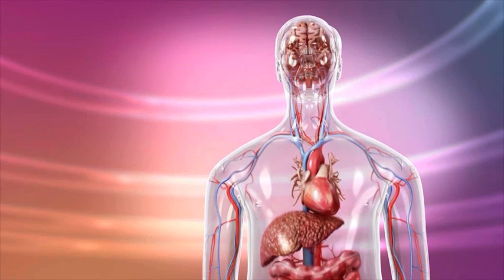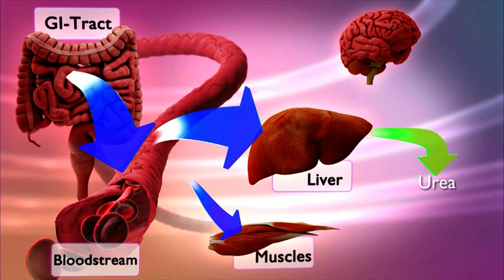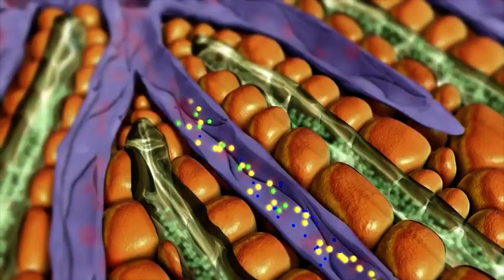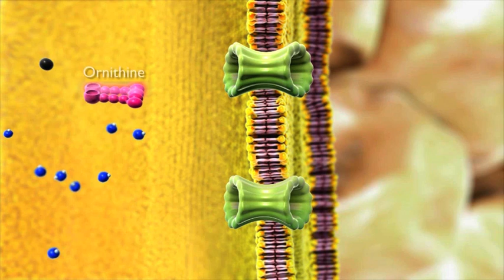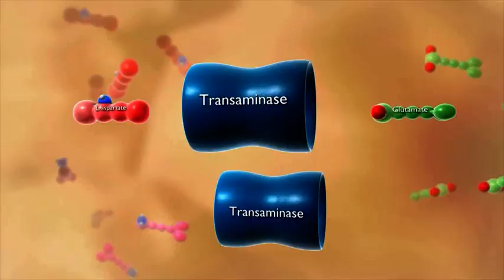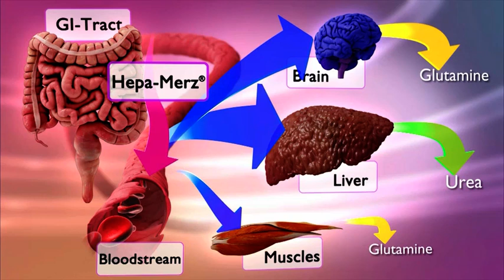Hepa-Merz (LOLA) Mode of Action